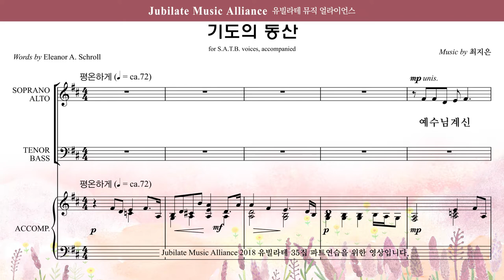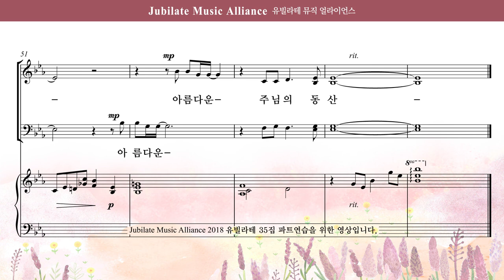[유빌라테 35집] 25. 최지은 - 기도의 동산